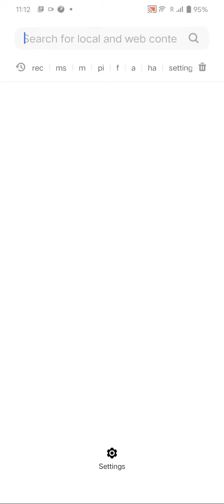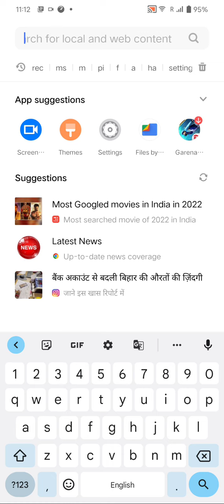How To Enable Screen Recording In Vivo Y02, Screen Record In Vivo Y02, Vivo Y02Mein Screen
How To Enable Screen Recording In Vivo Y02, Screen Record In Vivo Y02, Vivo Y02Mein Screen Record Kaise Karen

Screen_Recirding_ Vivo Y02